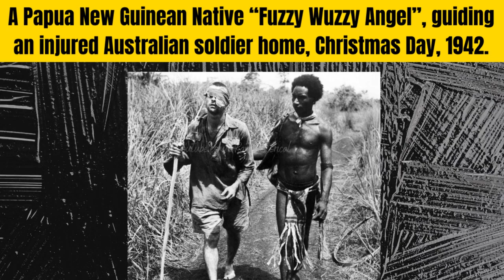"Papuan Fuzzy Wuzzy Angel: Heroic Journey of Guiding an Injured Australian Soldier Home (1942)"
📽️ [Small Pic Icon] Check out this remarkable true story of bravery and compassion during World War II. In 1942, a Papuan Fuzzy Wuzzy Angel guided an injured Australian soldier through treacherous terrain, risking their own lives to ensure his safe return home. This extraordinary act of heroism showcases the indomitable human spirit and the power of compassion in the face of adversity. Join us as we delve into this captivating tale of selflessness and honor. Don't miss out on this incredible journey!

🟢 About This Channel:
Rare Historical - Exploring History Through Captivating Images

Welcome to Rare Historical, your ultimate destination for discovering captivating historical images that tell stories from the past. Join us as we delve into fascinating moments, iconic figures, and significant events that shaped our world.